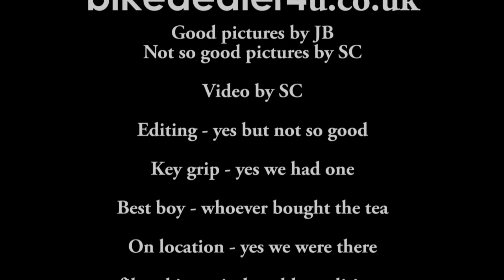Suzuki GSXR track-day Croft circuit DL2 2PL. see the experience from getting the bike out of the van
See what it's like to do a track day at Croft circuit near Darlington in Co/Durham, from getting the bike out of the van to coming back to the van and all the events in between. The bike is a Suzuki GSX-R. Why not give it a go.